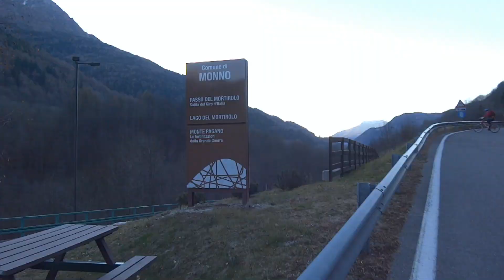Monte PAGANO 2348mt Valcamonica- Mortirolo SNOW & BIKE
I più spettacolari paesaggi alpini e prealpini

Panorama (min. 1:40 - 2:25 )